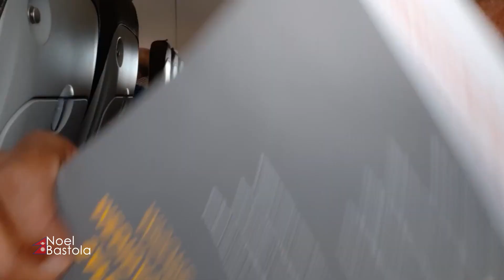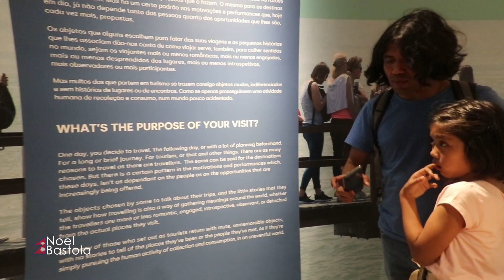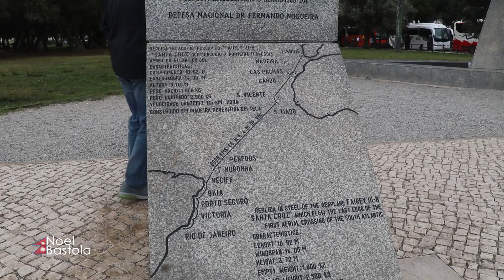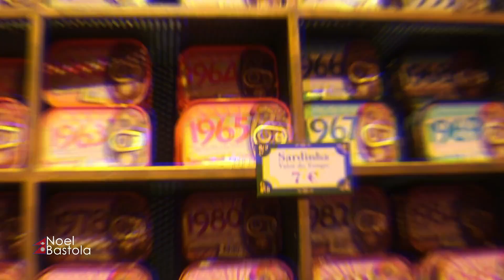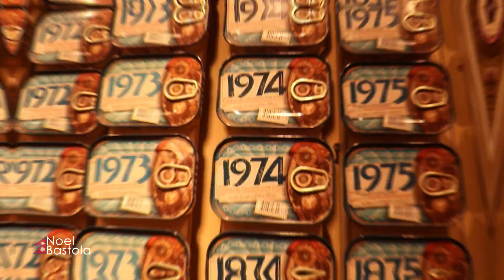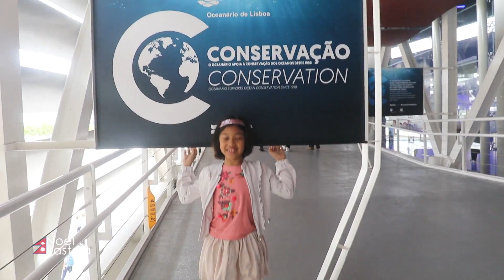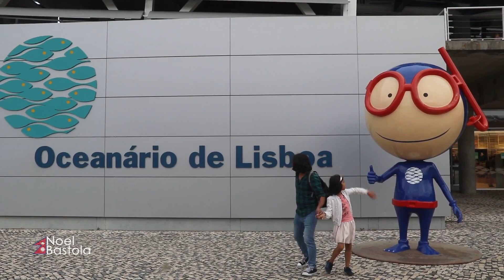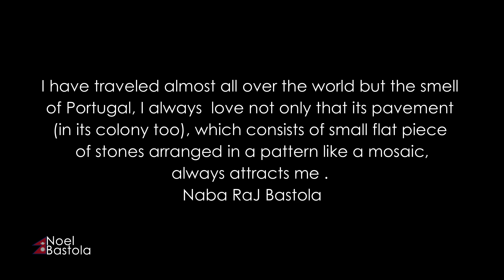Portugal- The Country for Retirement II Naba Raj Bastola II पोर्तुगलको यात्रा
Portugal- The Country for Retirement, Tourism, Food and Footbal
There is not a single lover of football who has not heard the name of Portugal. Portugal is famous for its beaches, Cristiano Ronaldo, Vaso da Gama. The best time to visit this country is from end of the April to end of the September.
Portugal is a southern European country on the Iberian Peninsula, bordering Spain. Its location on the Atlantic Ocean has influenced many aspects of its culture: salt cod and grilled sardines are national dishes, the Algarve's beaches are a major destination and on a clear day from the beach you can see Africa. The are of Portugal is 92,212 square kilometers and the population is almost 10.20 million.

More than 12 million tourists visited Portugal every year and its safety, pleasant weather, good food and cheaper accommodation always attract many retired people from the old. There are approximately 35,000 Nepalese people living in Portugal and mostly work in agriculture farm, and hotel industry. Portugal is very easy for migrants to settle, once you live here for five years, you can apply for the citizenship of this country. In 2020, there are estimated 420 thousands migrants from various countries.

Do you know that Portuguese language is spoken in 10 countries which are; Brazil, Mozambique, Angola, Portugal, Guinea-Bissau, East Timor, Equatorial Guinea, Macau, Cape Verde, and São Tomé and Príncipe.

Audio Credit :
 Climb

No part of this video may be reproduced, distributed, or transmitted in any form or by any means, recording or other electronic or mechanical methods, without the prior written permission of the publisher.